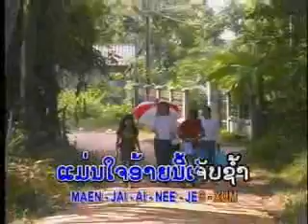To Phouthavong Bomeesidhuang.WMV